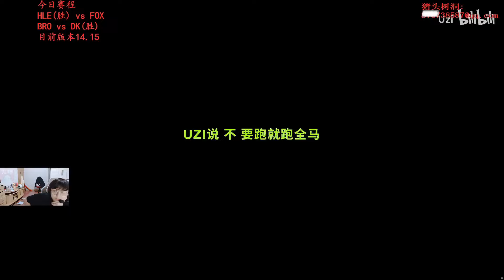Sask看Uzi跑巴黎全马纪录片：纪录片里的Uzi，比我当时在老头杯看到的还要瘦！lmsd